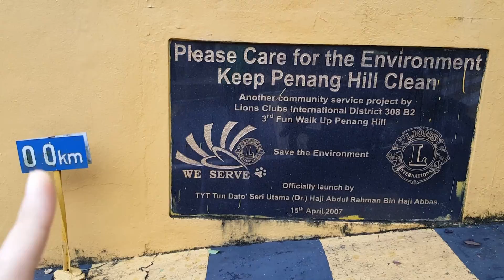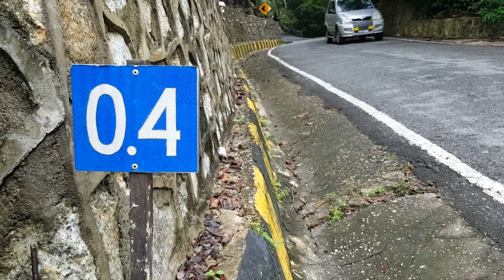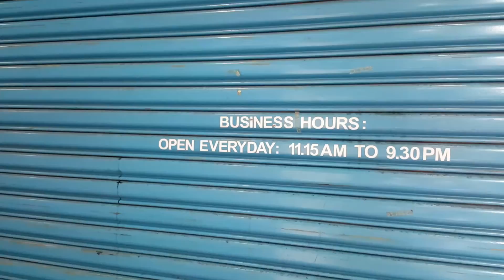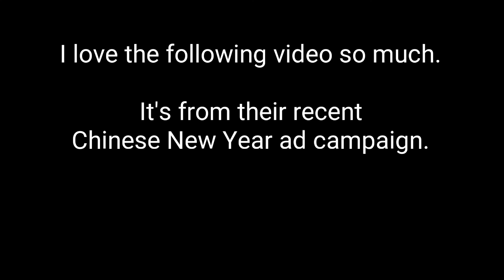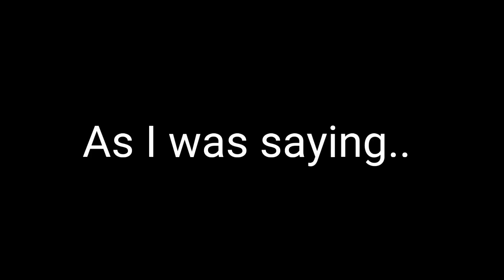Hiking To Station 46 From Penang Botanical Gardens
Initially planned to hike up to Station 84 but as it started to drizzle, we decided it best to head back down. And, I noticed that Vivian was much stronger now. She smoked me. Totally lost sight of her.

Had delicious Jones Road nasi melayu and lor mee.

With all the decorations lining the streets of Penang, it's impossible not to get into the Chinese New Year mood.

Had Nando's for chicken. 2 reasons why I like Nando's.
1. Compared to KFC, it's healthier. KFC is deep fried and soaked in oil while Nando's isn't.
2. Nando's social media is very interesting, funny, and engaging. Basically, entertaining.

Celebrated Vivian's birthday with a drink or two and a song or two.

Grandson, son, boyfriend, travel aficionado, dessert lover, football fanatic, fitness enthusiast and aspires to break the Guinness World Record of the oldest person alive.